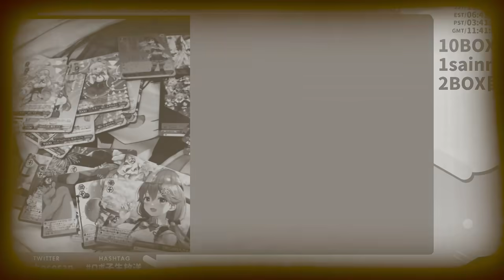youtube video #-7myrpStsCg